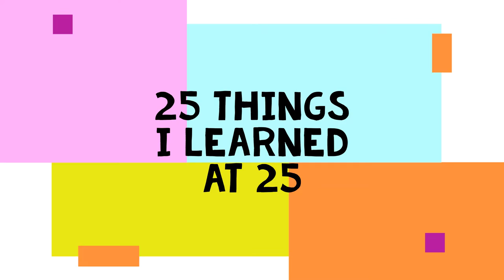25 Things I learned By 25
I just had a birthday pass where I turned 25! When some my friend suggested me doing this video Idea I thought i would incoperate some life lessons and spiritual lessons my years have taught me. Enjoy!